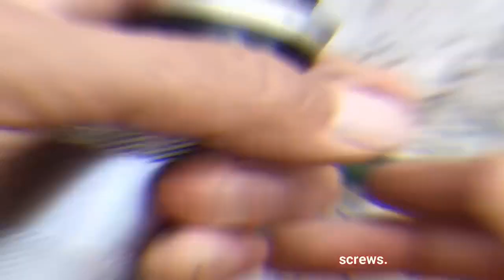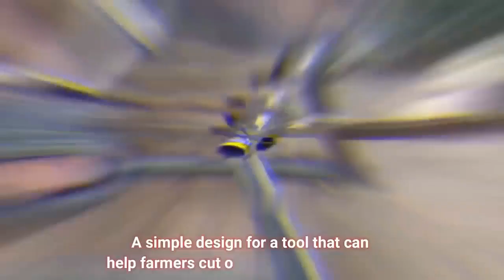Oddly Satisfying & Relaxing Compilation in TikTok #11 | Enjoy & Relax with videos with millions view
Satisfying and Relaxing Compilation in Tik Tok #11 || Enjoy and Relax with videos with millions view

Relaxing and soothing videos are a great way to wind down after a long day. In this TikTok compilation, you'll get to enjoy a variety of videos that are both satisfying and relaxing.

Whether you're looking for a chillaxing video or something to help you wind down after a tough day, this compilation is the perfect way to relax! Thanks for checking it out!